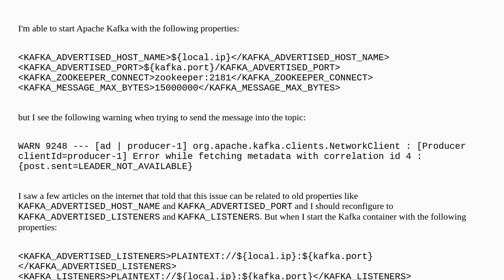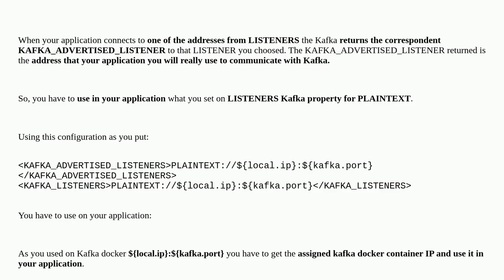Kafka docker and LEADER_NOT_AVAILABLE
docker apache-kafka